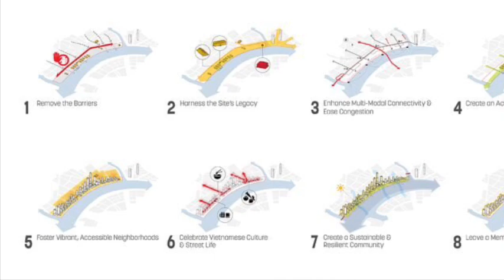Thiết kế khu phức hợp cảng Nhà Rồng - Khánh Hội. TP HCM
Dự án tái phát triển khu Cảng Sài Gòn cũ Nhà Rồng – Khánh Hội ở quận 4, TP.HCM thành khu phức hợp ven sông hiện đại The Saigon Riverfront của công ty Sasaki Associates với thiết kế thẩm mỹ, đẳng cấp, là điểm nhấn kiến trúc của Sài Gòn...
BÀI LIÊN QUAN:
➤ Quyết định đầu tư Khu phức hợp Nhà Rồng – Khánh Hội
➤ Điểm danh những quỹ đất dự án “khủng” của Vinhomes tại TP. HCM
➤ Những dự án đại đô thị quy mô hàng trăm ha đang triển khai tại TP.HCM